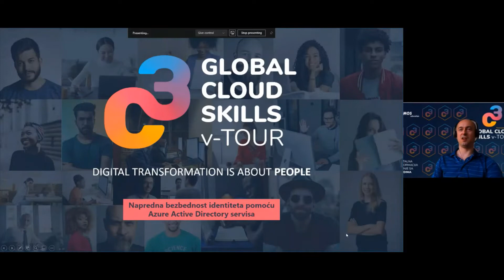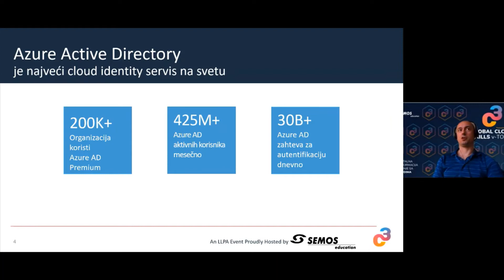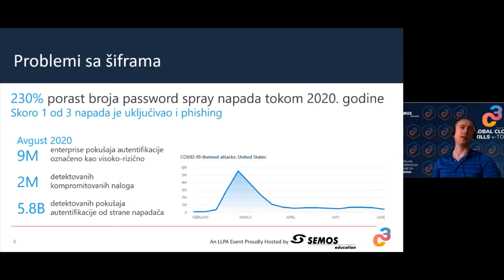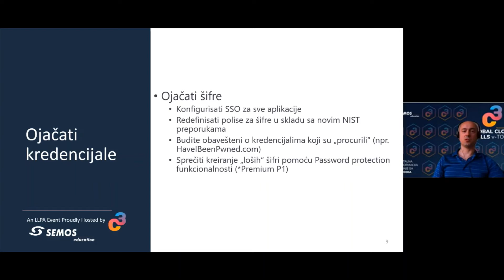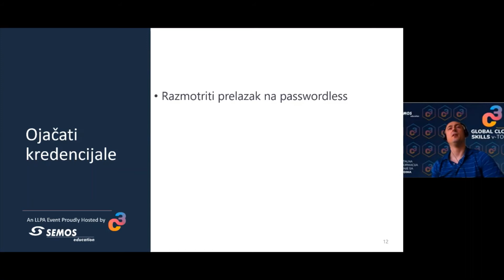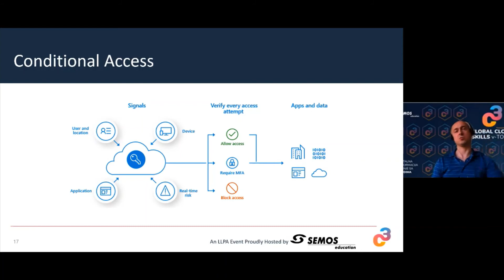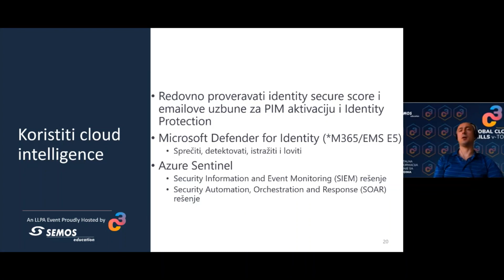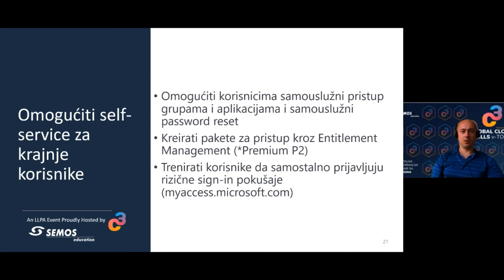Advanced identity security with Azure Active Directory, Zlatko Apelić (SR Technics)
Global Cloud Skills virtuelna turneja predstavlja deo eksluzivne serije C3 događaja. The LLPA (Leading Learning Partners Association - Udruženje vodećih partnera za učenje) je prošle godine osmislila i započela ovu globalnu kampanju posvećenu cloud veštinama koja u prvi plan stavlja tri ključne stavke: trening, sertifikaciju i evaluaciju. Cilj kampanje je da stvara i neguje cloud zajednicu, da pomogne organizacijama, ali i svim sadašnjim i budućim korisnicima cloud-a da prevaziđu izazove na polju cloud veština i steknu veštine kako bi bili što uspešniji.

Bilo nam je zadovoljstvo da prvu C3 konferenciju održimo upravo u Beogradu, u januaru 2020. godine. Ove godina, C3 konferencija je odžana u virtuelnom formatu, 25. marta 2021. godine.

Semos Education prepoznaje da transformacija ka cloud tehnologijama zahteva i transformaciju veština, kao i ono najvažnije: digitalna transformacija zapravo počiva na ljudima.

“Suprotno uvreženom mišljenju, digitalna transformacija se manje tiče tehnologije a zapravo mnogo više ljudi. Uvek možete kupiti bilo koju tehnologiju, ali vaša sposobnost prilagođavanja na  digitalnu budućnost zavisi od razvitka novih  veština i zatvaranja jaza između ponude i potražnje talenata, kao i od izgradnje potencijala”, piše Harvard Business review. Ovogodišnja C3 Global Cloud Skills turneja cilja da reši digitalni jaz u cloud veštinama, kako bi osigurala da svi postojeći i potencijalni cloud korisnici poseduju sve veštine rada u cloud-u koje su im neophodne za uspeh.